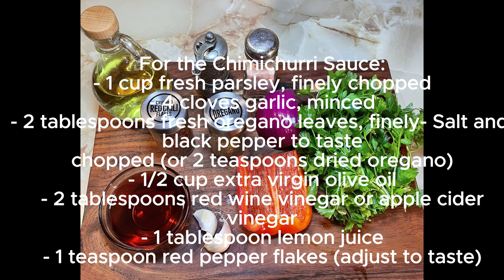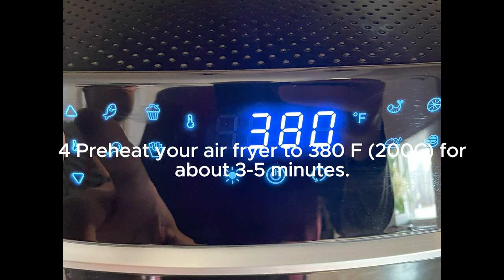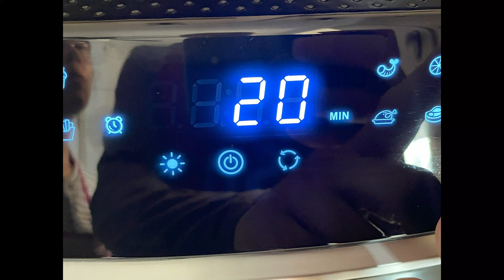10 MINUTES Air Fryer Pork Chop Juicy and Savory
How to cook pork chop in an air fryer .
00:00 Intro-Welcome to Wholesome Bites Where Every Recipe is a Feast For Your Senses! Today Recipe Is
Air Fryer Pork Chops with Chimichurri sauce:
**Ingredients:**
00:15-For the Pork Chops:
- 4 boneless pork chops, about 1 inch thick
00:22-- Chimichurri Sauce
- Salt and black pepper to taste
For the Chimichurri Sauce:
- 1 cup fresh parsley, finely chopped
- 4 cloves garlic, minced
- 2 tablespoons fresh oregano leaves, finely chopped (or 2 teaspoons dried oregano)
- 1/2 cup extra virgin olive oil
- 2 tablespoons red wine vinegar or apple cider vinegar
- 1 tablespoon lemon juice
- 1 teaspoon red pepper flakes (adjust to taste)
**Instructions:**
01:00-1. prepare the chimichurri sauce. In a medium-sized bowl, combine the chopped parsley, minced garlic, chopped oregano, olive oil, vinegar, lemon juice, red pepper flakes, salt, and black pepper. Mix well to combine.
01:35-2. In a small bowl, mix, salt, and black pepper to create a marinade for the pork chops.
01:45-3. Rub the Chimichurri all over the pork chops, ensuring they are evenly coated.(let it marinate for a least ½ hr)
01:57-4 Preheat your air fryer to 400°F (200°C) for about 3-5 minutes.
02:03-5. Place the pork chops in the air fryer basket in a single layer, making sure they are not touching each other. You may need to cook them in batches depending on the size of your air fryer.
02:20-6. Cook the pork chops in the air fryer for20-30 minutes, flipping halfway through the cooking time, until they are golden brown and cooked through. The internal temperature should reach 145°F (63°C).
7. Once the pork chops are cooked, remove them from the air fryer and let them rest for a few minutes before serving.
8. Serve the air fryer pork chops with a generous drizzle of chimichurri sauce on top. You can also serve extra chimichurri sauce on the side for dipping.
02:44 END-9. Enjoy your delicious and flavorful air fryer pork chops with chimichurri sauce!

Feel free to adjust the seasoning and spice level of the chimichurri sauce according to your taste preferences.